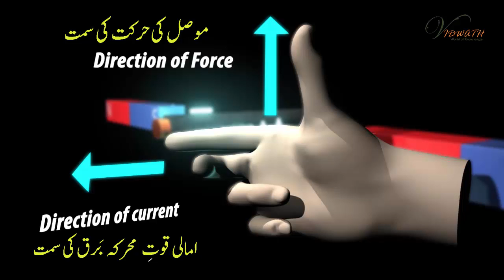FLEMINGS Right HAND RULE urdu language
FLEMINGS Right-HAND RULE developed by Animation team Vidwath Innovative Solutions Pvt. Ltd. Mysuru